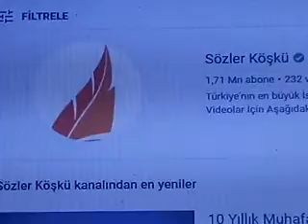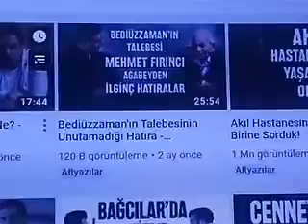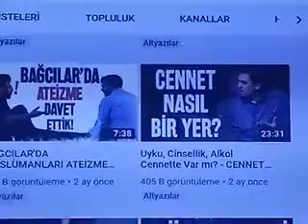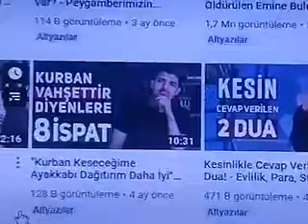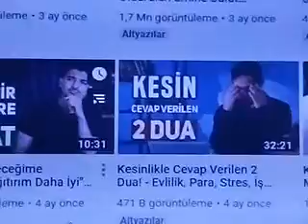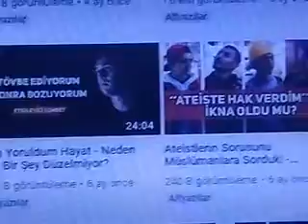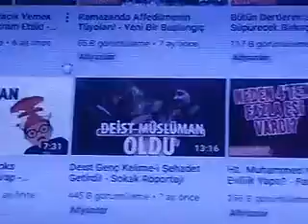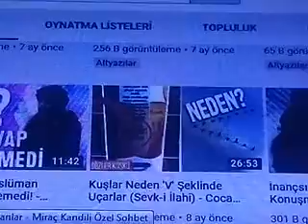Sözlerim köşkü ile tansiyonumu çıkardım, pump oldum ))